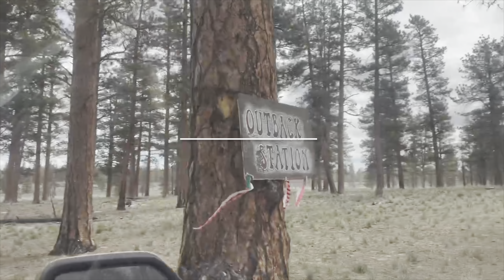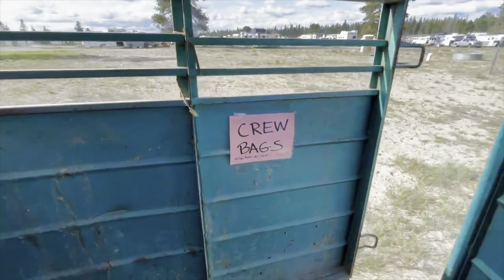Journey To Tevis: Mary & Anna Memorial Ride Outback Station La Pine Oregon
3rd Endurance ride of the year, this ride it became apparent due to Leilani's injury Tevis might not be in the cards for 2024. That's why it's called a journey! We will continue to document.